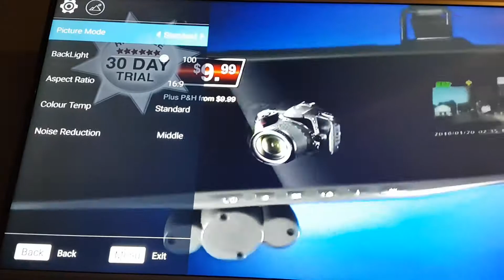Again. Unplugged everything. Buttons still being pressed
One of these times it actually disconnected me from vga and put me tp normal TV at random.